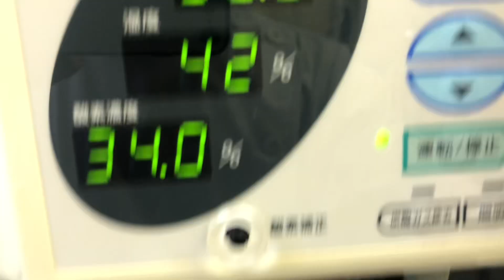⑦桜文鳥のくろちゃんの治療、ICU内保温保湿酸素療法